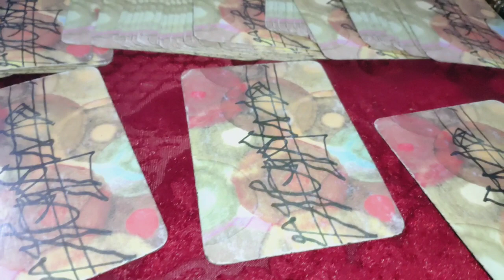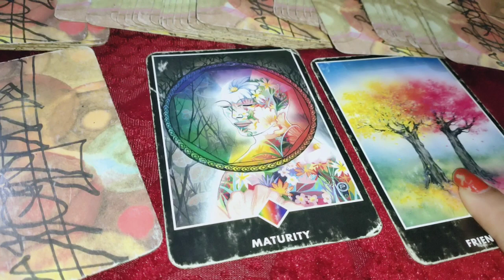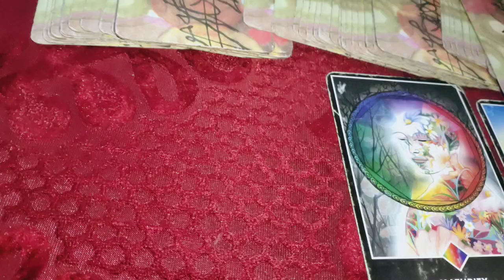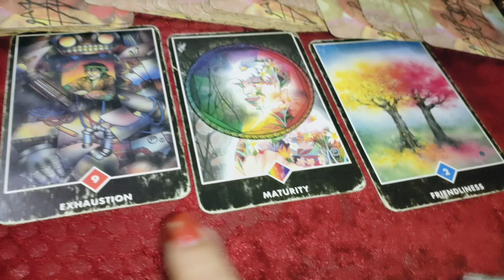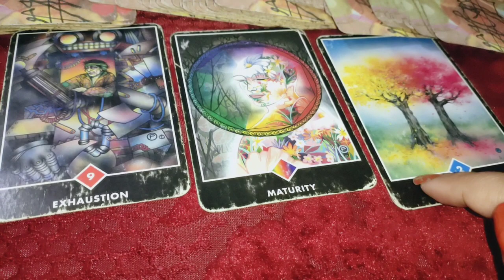Ishwar ke Divya sandesh aapke liye 😇 Timeless tarot reading 💞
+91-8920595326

pile one 01:00
pile two 07:00
pile

1) for 5 questions rs 1500 /70$Usa

2) energies n current feelings n thoughts n next move  of soulmate check-in rs 2000/ 100$ Usa + plus angel guidances

3) love n relationship reading What the future n all questions reply rs 2100/ 150$ Usa for 30 minutes voice call + angel guidances ( images will be sent )

4) twin flames n soulmate energy checking rs 3100/ 150$ Usa  for 30 minutes plus clear your doubts regarding this journey angel guidances ❤️

4) career reading rs 2100/ 100$ Usa for 20 minutes voice call session plus guidance ❤️

5) love plus career reading rs 3500 / 200$ Usa on voice call for 30 minutes 🙏
+ angel guidance

6 ) yearly  prediction only in rs 5100/250$ Usa  plus angel guidance (love + career + health )

7) 5 years prediction rs 7100/-/ 350$ Usa (love + career + health )

8) Sexual fantasies and feelings n first nigyte etc reading Rs5100/-
or $400Usa .

📌 *READINGS NOT DONE FOR*:

*Legal/Court Matter.

2- energies can shift anytime
3- tarot is only for guidance
4- you are driver of your journey
5- we are not responsible for your decision n actions .🙏
6- reading n videos are for 18 + persons

2- energies can shift anytime
3- tarot is only for guidance
4- you are driver of your journey
5- we are not responsible for your decision n actions .🙏
6- reading n videos are for 18 + persons